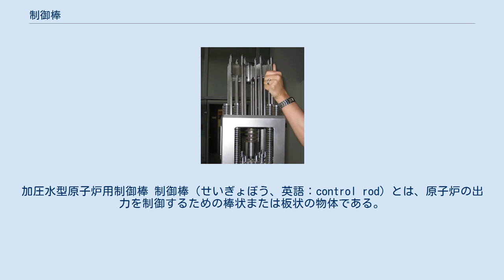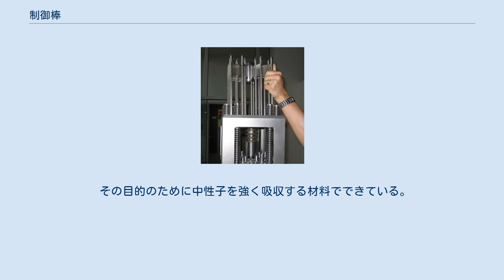制御棒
加圧水型原子炉用制御棒 制御棒（せいぎょぼう、英語：control rod）とは、原子炉の出力を制御するための棒状または板状の物体である。
 原子炉の出力制御のためには原子炉内の中性子数を調整して反応度を制御することが必要である。
停止状態の原子炉には中性子を吸収(吸収断面積の高い)する制御材でできている制御棒が差し込まれており、核分裂反応に伴う中性子を吸収して臨界状態にならない様にしている。
原子炉の起動時、制御棒を徐々に引き抜く事で炉内の中性子数を増加させ、臨界から定格出力になるまで反応を上げてゆく。
緊急時には全て挿入され、原子炉を停止（原子炉スクラム）させる。
 沸騰水型原子炉（BWR）は、冷却水の水量の増減による炉内蒸気ボイド（泡）の量によって短期的な出力調整が行えるため、制御棒は主に長期的な反応度の調整に用いられる。
BWRは圧力容器上部に主蒸気系配管が通っているため、圧力容器の下方から水圧動作の制御棒駆動装置（CRD）で炉心内に挿入される。
緊急時には蓄圧タンクからのガス圧で炉心に全挿入される。
制御棒断面は4体の燃料集合体の間に挟まるような4つのブレードを持つ十字形をしており、運転サイクル中の原子炉の反応度変化に追随して細かな調整が行える様に、制御棒上部と下部では材質が変えられている。
 改良型沸騰型原子炉（ABWR）のCRDは水圧+電動（微駆動）となっている。
 加圧水型原子炉（PWR）では、短期的な出力の調整に制御棒が用いられる。
制御棒はあらかじめ燃料集合体内部に分散して組み込まれており、一括して制御されるため、「制御棒クラスター」と呼ばれている。
制御棒クラスターは圧力容器上部の電動CRDによって炉心内に挿入される。
緊急時には制御棒がCRDから切り離されて、重力により炉心内に全挿入される。
制御棒断面は燃料棒と同じ円形をしている。
一基のCRDには4体の燃料集合体の制御棒クラスターがまとめて接続されている。
BWRとは用途が異なるため、制御棒の材質は異なる。
なお、PWRの長期的な反応度調整は1次冷却水中のホウ酸濃度により行われる。
 その目的のために中性子を強く吸収する材料でできている。
主なものを例として載せる。